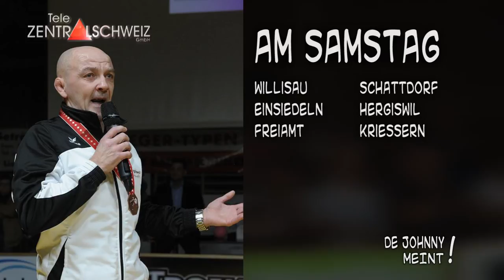09 Runde Ringen16 11 05 De Johnny meint Analyse